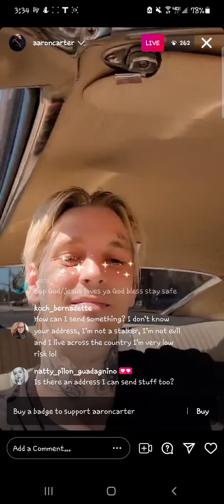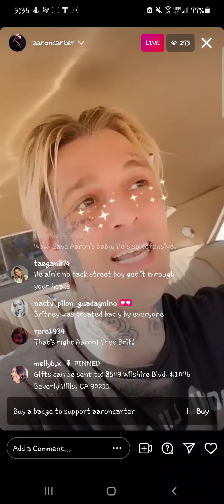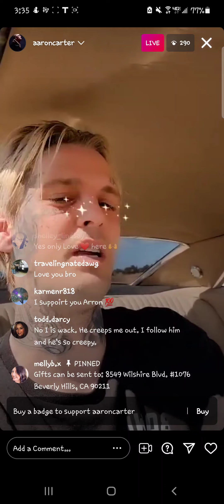AARON CARTER GOES OFF ON dX AND NICKCARTER ABOUT HIS MOMS HEALTH